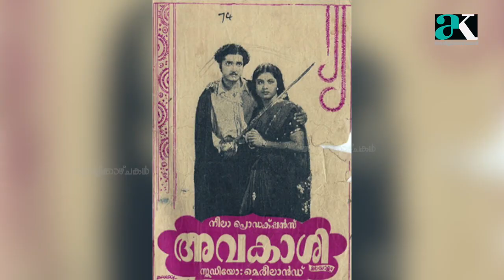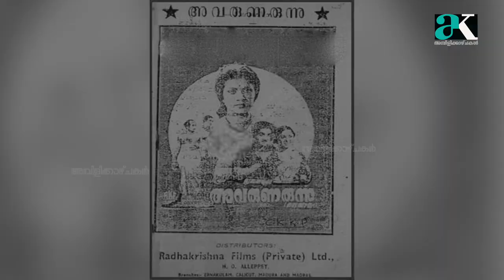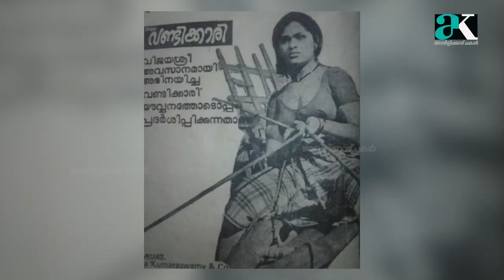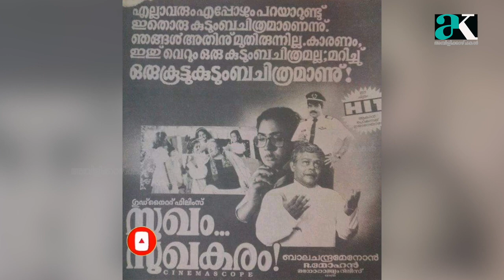തിക്കുറിശ്ശി മുതൽ ശ്രീനിവാസൻ വരെ : മലയാള സിനിമയിലെ അറിയാക്കഥകൾ | Interview with Harikeshan Thampi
നടൻ, ഡബ്ബിങ് ആർടിസ്റ്റ് എന്നീ നിലകളിൽ ആറ് പതിറ്റാണ്ടിലേറെ നീണ്ട തന്റെ അനുഭവങ്ങൾ പങ്കുവെക്കുന്നു ഹരികേശൻ തമ്പി.